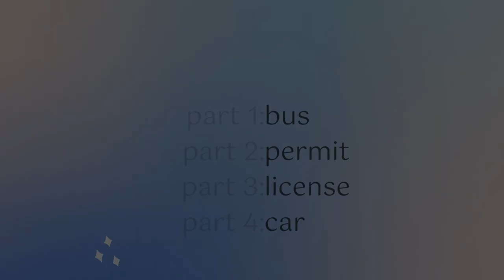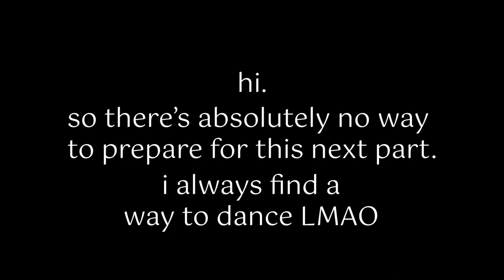i got a car! (ノ ˘_˘)ノ :｡･:*:･ﾟ★ | shortbread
ze vroom vroom

music used ~
Consideration - Rihanna, SZA
Broken Clocks - SZA
Doves in the Wind - SZA, Kendrick Lamar
Drew Barrymore - SZA
I BEEN BORN AGAIN - BROCKHAMPTON
Da Frame 2R - Arctic Monkeys